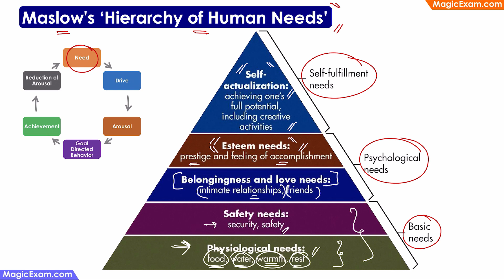Motivation Theories - Maslow's Theory Hierarchy of Human Needs - CDP Concepts - हिन्दी Explanation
Maslow's 'Hierarchy of Human Needs'

Self-fulfilment needs
- Self-actualization: achieving one's full potential, including creative activities

Psychological Needs
- Esteem needs : prestige and feeling of accomplishment
- Belongingness and love needs : intimate relationships, friends

Basic Needs
- Safety needs: security, safety
- Physiological needs: food, water, warmth, rest